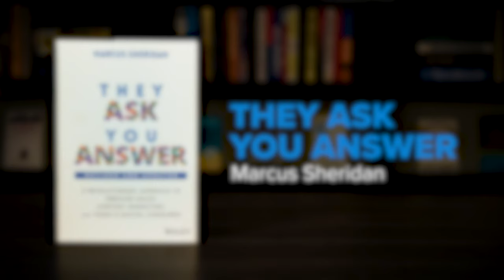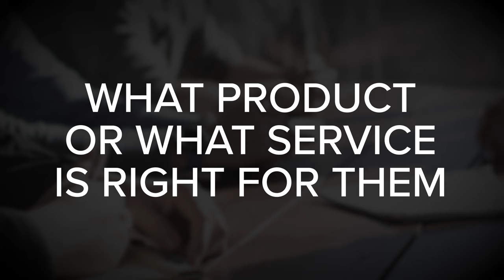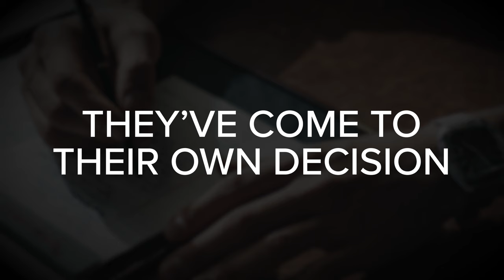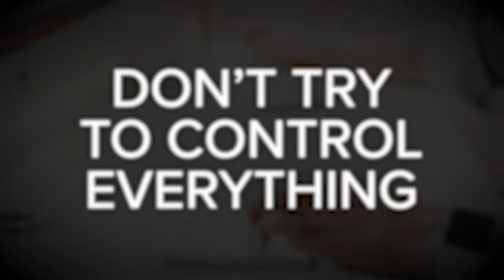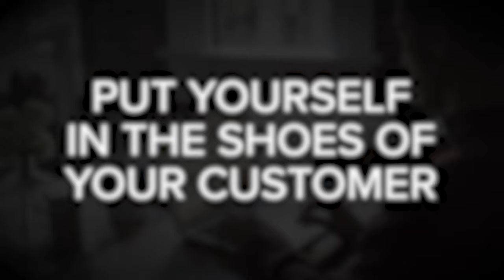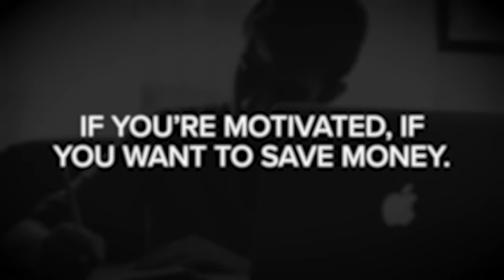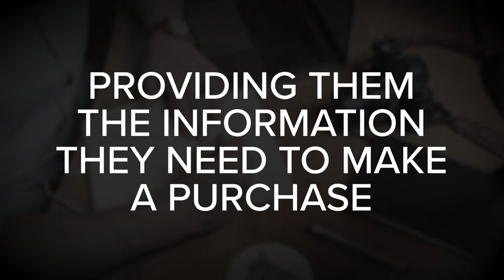TOP 3 TIPS from THEY ASK YOU ANSWER by Marcus Sheridan - Book Summary #15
Learn how to use content marketing to grow your business. THEY ASK YOU ANSWER explains how to create the right content to attract potential customers and establish your brand as a trusted authority.

If you're an entrepreneur, marketer, salesperson, or anyone else interested in learning how to use content marketing to grow a business, I recommend that you review this book summary of THEY ASK YOU ANSWER by Marcus Sheridan to decide if the book is right for you.

CHAPTER MARKERS:
00:00 - They Ask You Answer Book Summary
01:05 - Insight #1 - Build Trust By Addressing Customer Questions
05:03 - Insight #2 - Start With The Five Most Important Subjects
16:35 - Insight #3 - The Impact On Sales Teams And Culture
22:17 - Conclusion and Final Thoughts